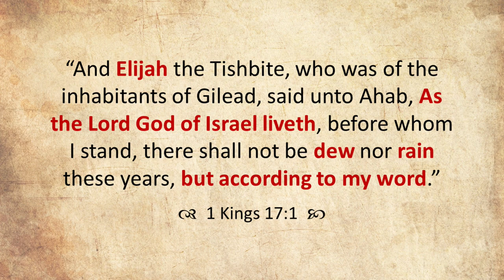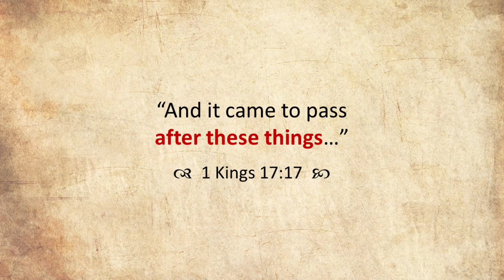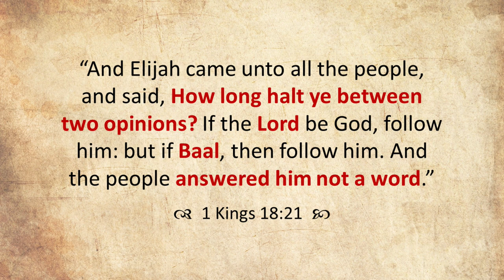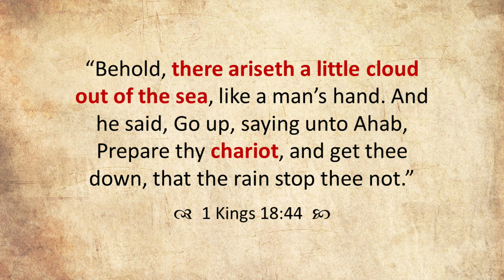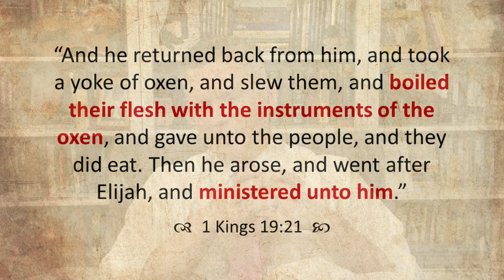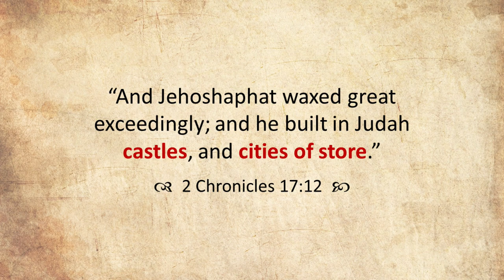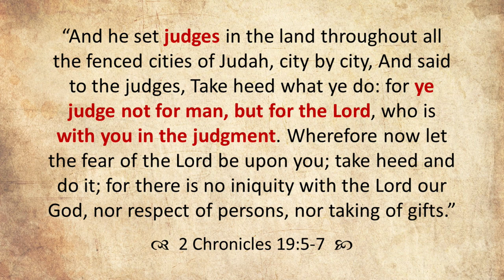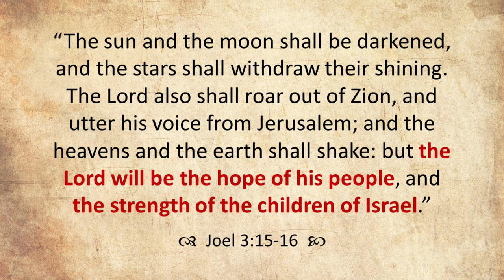Come Follow Me - 1 Kings 12-22, Part 2 (1 Kings 17-22): Elijah the Prophet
Part 2 of a 2 part in-depth study of the second half of 1 Kings, this part covering chapters 17-22, which recount the ministry of Elijah and the reigns of Ahab and Jehoshaphat. This lesson focuses on the widow of Zarephath, the contest with the priests of Baal, the still, small voice, misplaced mercy, false prophets, fear turning to faith, the valley of decision, and more. Join Jared Halverson for your weekly Come Follow Me study of the Old Testament!

0:00 Introduction
2:17 Sealing the Heavens
10:16 Elijah & the Widow of Zarephath
28:06 Raising the Widow's Son
40:38 Elijah & the Priests of Baal
1:21:30 The Still, Small Voice
1:41:05 Elijah Calls Elisha
1:44:23 God of the Hills & Valleys
1:50:43 Misplaced Mercy or Exact Obedience
1:58:10 Ahab & Jezebel
2:04:17 King Jehoshaphat
2:09:18 False Prophets or True?
2:29:19 Jehoshaphat's Repentance & Reform
2:34:34 Fear, Fasting, and Faith
2:43:55 Stand Still & See the Salvation of the Lord
2:53:16 The Valley of Decision
2:59:56 Conclusion